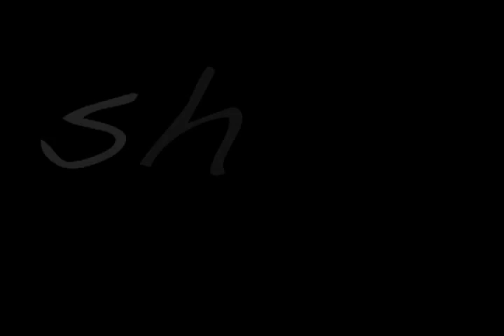America's International Pipeline Network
In the Energy and Commerce markup of the H.R. 3548, the North American Energy Access Act, Congressman Shimkus illustrates the vast network of existing oil and gas pipelines and their environmental benefit over other forms of liquid fuel transportation.